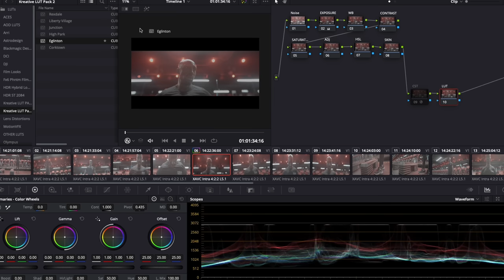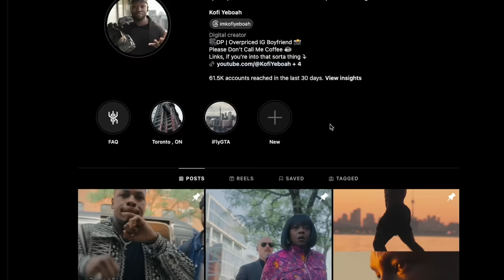How to Start Your Filmmaking Career With the Sony FX30!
This Video is about how you can start your filmmaking career if you have the Sony FX30, Sony FX3, Red Komodo X or any Camera!
🎥 Gear I Use to Make Videos:
1. Sony FX30
2. Viltrox 13mm f1.4mm
(For Sony FX3) Sony 20mm G f1.8
3. Polar Pro VND
4. Sony ECMB10 Mic
5. Hollyland Lark Max
6. Angelbird 1TB CF Express A
7. Cobra 3 Pedal Version
8. Cobra 3 Original Version
Featuring In This Video:
Dunna's Channel  @dunnadidit
Victors Channel   @VictorLaforteza
Jason's Channel  @JasonMorrisphotocinema